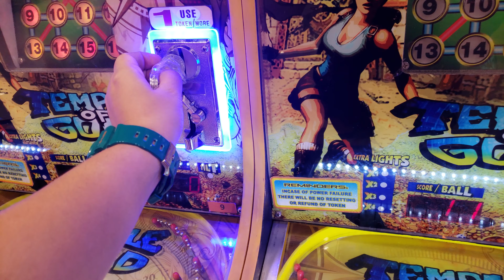Akii and Daddy @ Tom's World SM Pulilan Part 3 01.22.2019